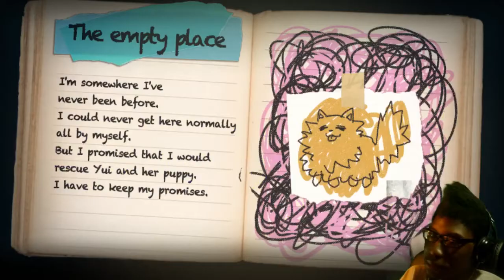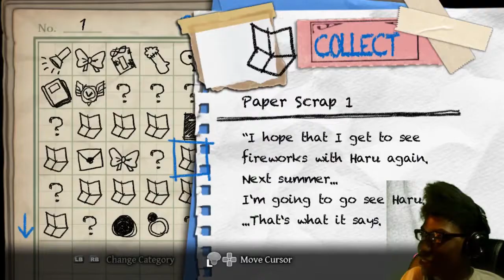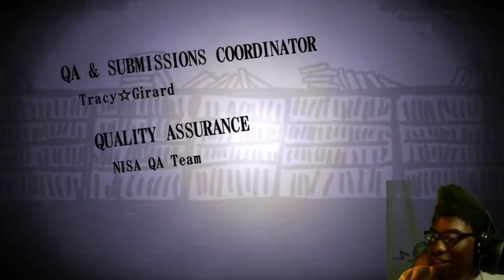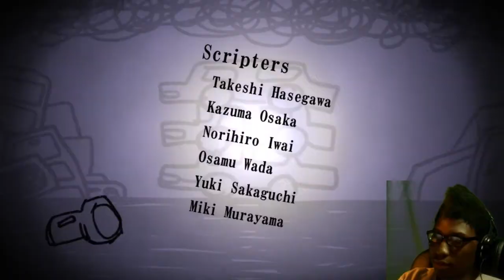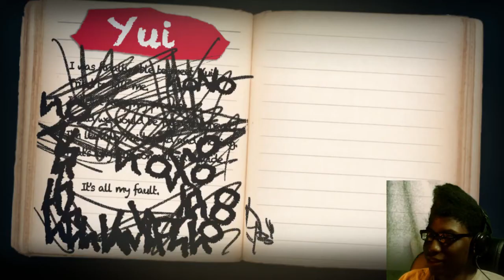Yomawari: Midnight Shadows | Episode 5 - Finale | Oh...My...Gosh! A Giant SPODER!!